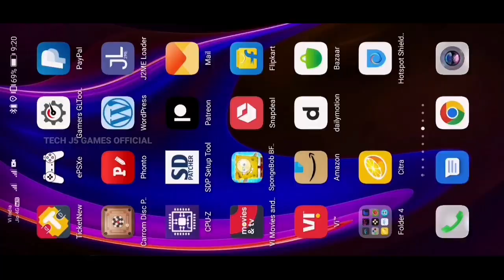SpongeBob SquarePants BfBB v1.2.9 Android Gameplay (60 FPS)